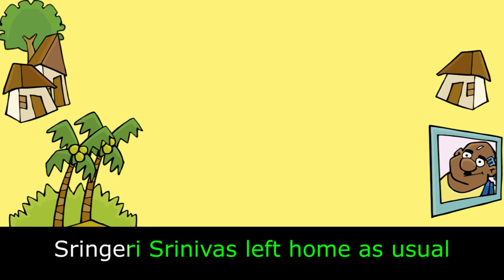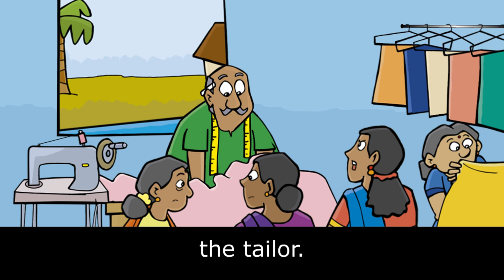Annual Haircut Day Learn English (IND) with subtitles Story for Children BookBox com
Sringeri Srinivas had very long hair. He wanted it cut on Annual Haircut Day. Everyone was busy. You will never guess who helped him that day.

Story: Noni
Illustrations: Angie & Upesh
Music Composed and Arranged by: Jerry Silvester Vincent
SFX Design, Mix and Mastered by: Jerry Silvester Vincent
Animation: BookBox

This story has been provided for free under the CC-BY license by Pratham Books, which is a not-for-profit children's books publisher with a mission to see "A book in every child's hand". to know more. Artwork has been adapted from the original book while the animation, music and narration have all been done by BookBox.